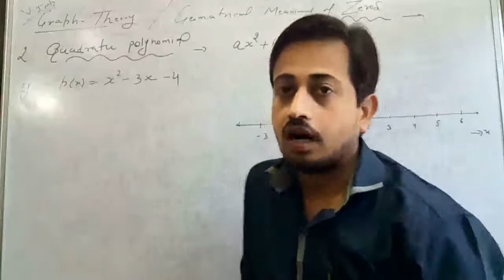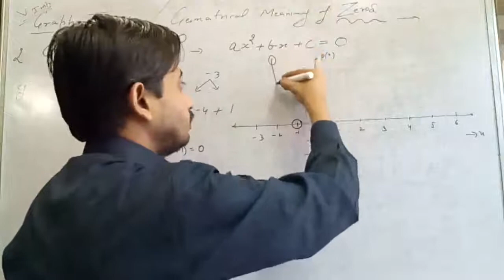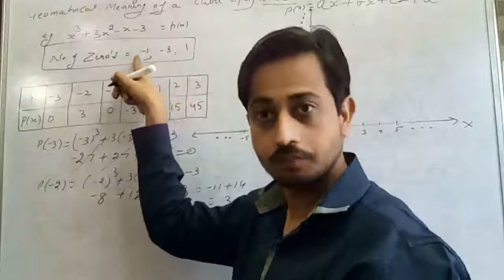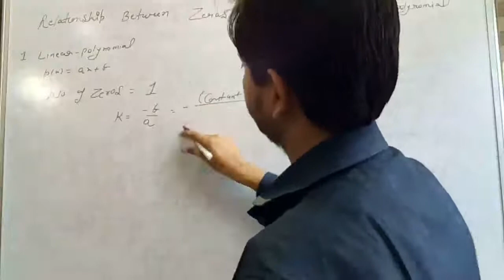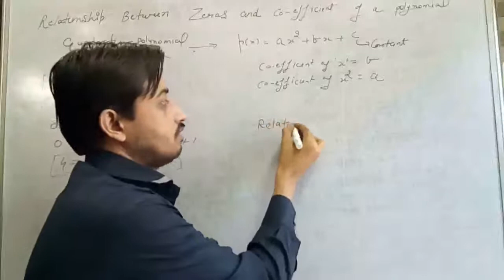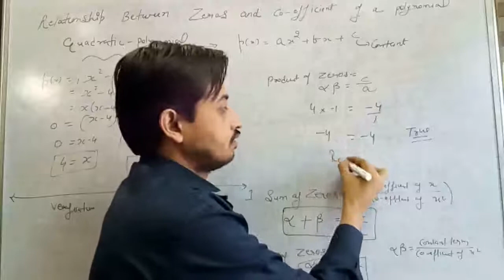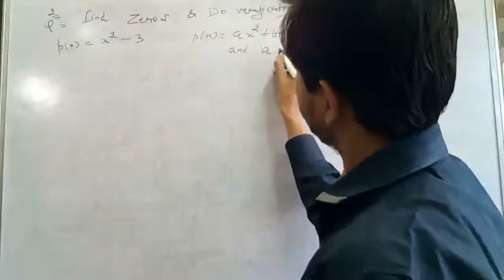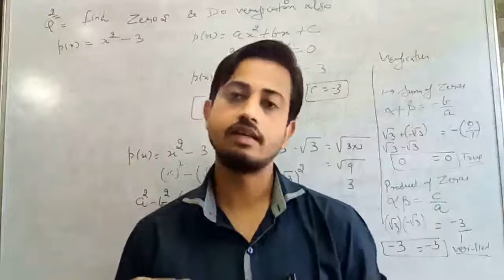Class 10 Relationship between zeros and co- efficient of different polynomial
Quadratic and cubic polynomial and related question